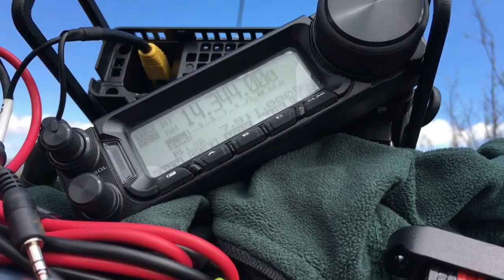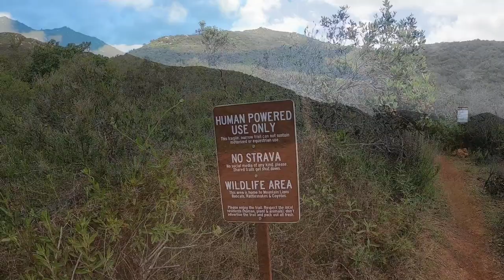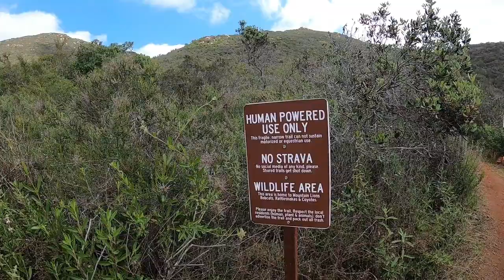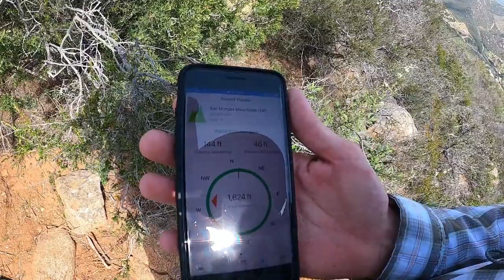San Marcos Mtn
Follow along as I take a ham radio to the top of San Marcos Mtn. and make a slew of contacts with just 10 watts of power.  Summits On The Air with The Ham Ninja.